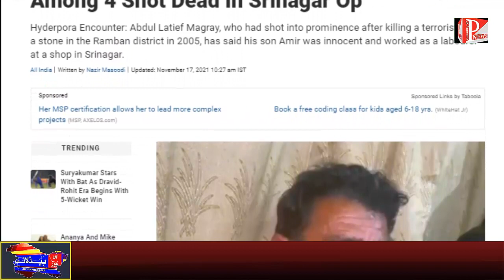HEADLINES OF THE DAY | ED summons Mehbooba’s brother in money laundering case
Families of 2 slain Srinagar men stage sit-in, demand bodies
ED summons Mehbooba’s brother in money laundering case